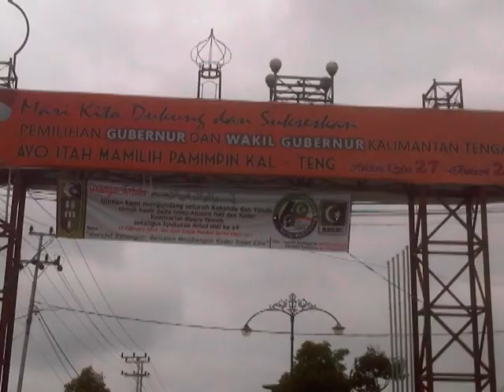Lagu HMI Berjuang Komisariat Lafran Pane Muara Teweh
Muara Teweh Kabupaten Barito Utara Kalimantan Tengah Indonesia